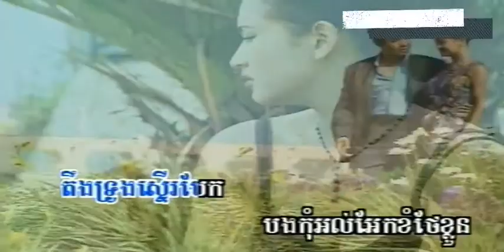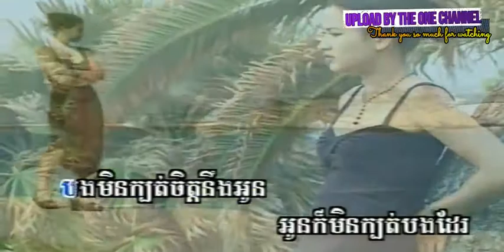ចំរៀងលាគ្នា ច្រៀងដោយ អ៊ុន សុផល់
ចំរៀងលាគ្នា ច្រៀងដោយ អ៊ុន សុផល់ PKAYPREK DVD VOL22 អ្នកស្រី រស់ សេរីសុទ្ឋា  I គម្រប

ទឹក​ជ្រោះ​ប៊ូស្រា ច្រៀងដោយ ឆោម​រិទ្ធ + មុលីណា PKAYPREK DVD VOL36 លោក តូច តេង និង អ្នកស្រី ម៉ៅ សារ៉េត I គម្រប